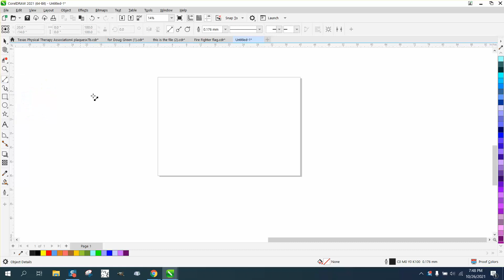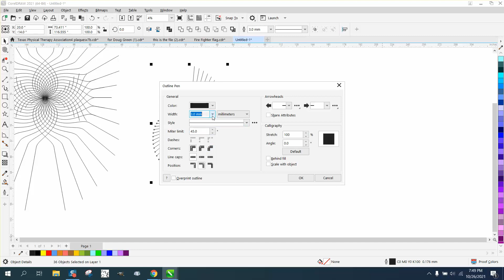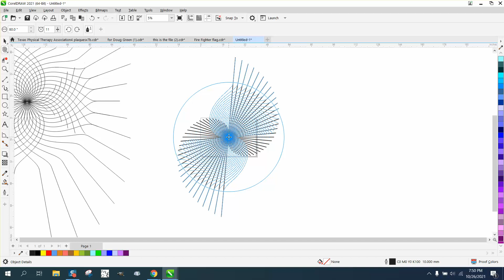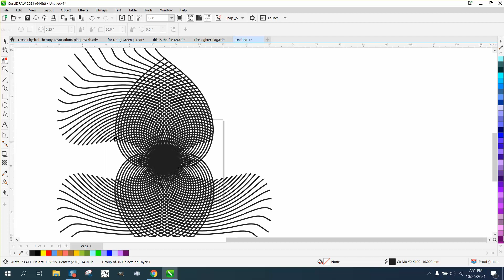Corel Draw Tips & Tricks Playing with the Ctrl D Duplicate